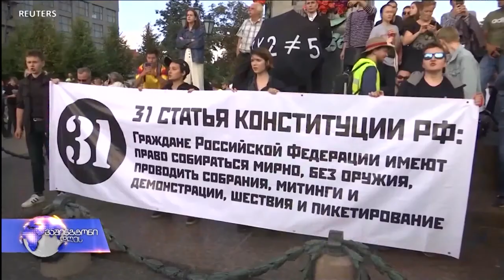ჰეშთეგი / Hashtag - 06.11.2019